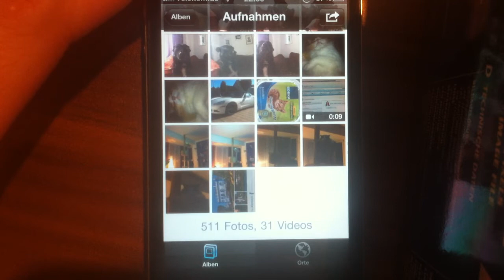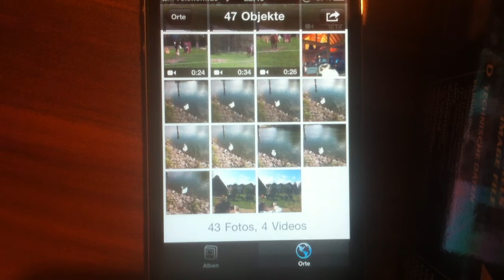Geotagging beim iPhone verwenden - so geht's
- So könnt ihr die praktische Geotagging-Funktion beim iPhone verwenden.